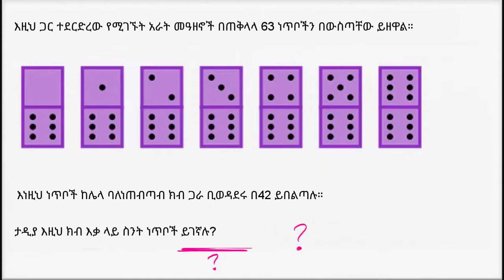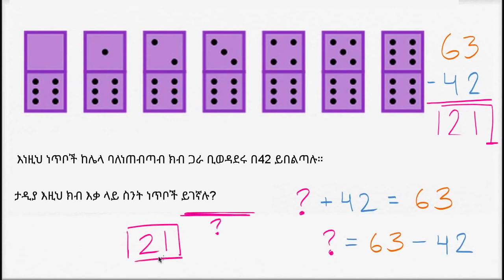30. ባለነጠብጣብ አራት መዓዘኖች | Addition word problems [spots on dice] | Khan Academy Amharic | Yimaru - ይማሩ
Lesson: ባለነጠብጣብ አራት መዓዘኖች | Addition word problems [spots on dice]